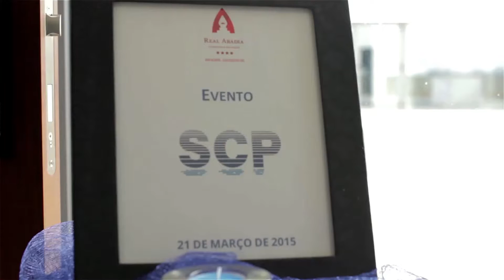SCP Pool - Apresentação do novo produto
Vídeo promocional para SCP Pool.
Evento de apresentação de produto.